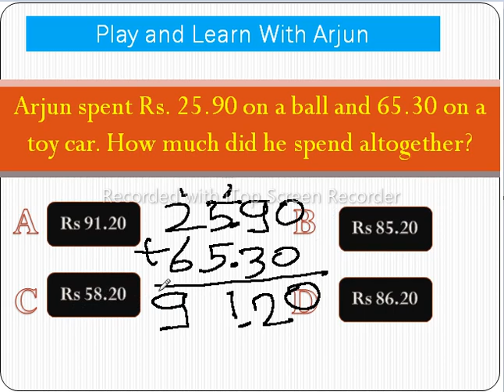Olympiad Class 1 Practice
Hi am Arjun I am 7 years old.